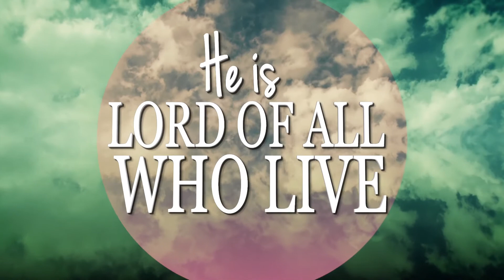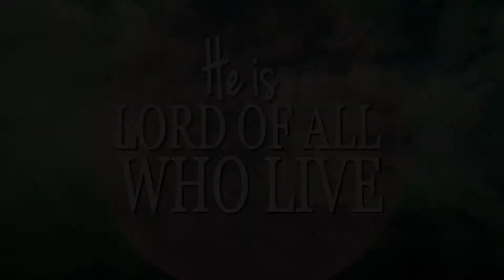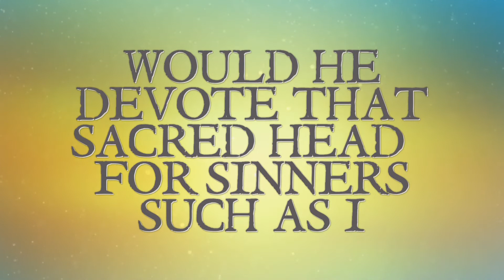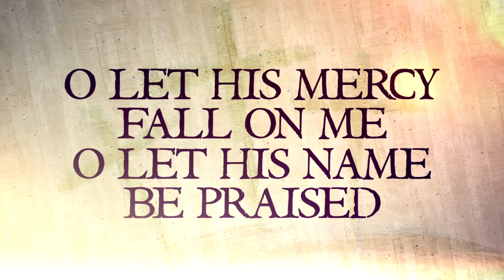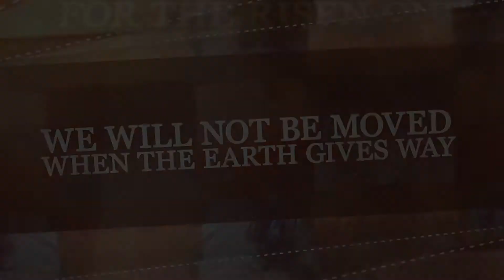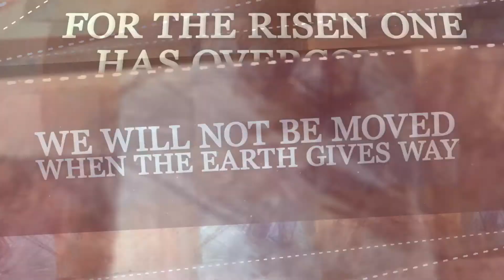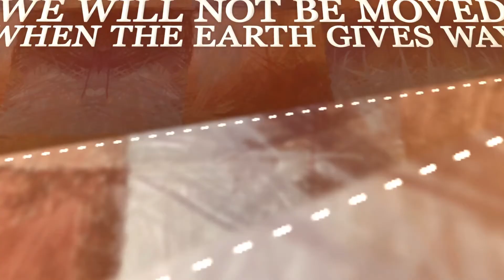He Has Overcome Accompaniment DVD Preview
A 5-Song Musical Celebration for Resurrection Sunday! This Easter musical from Marty Parks reverently leads us through the beauty and suffering of Christ’s journey to the cross…filled with the wonder of His divine love, and building to the power and majesty of His glorious resurrection.